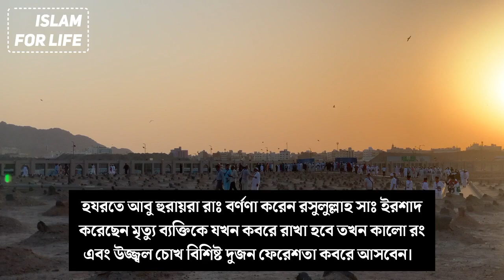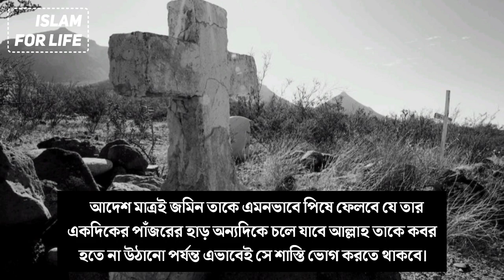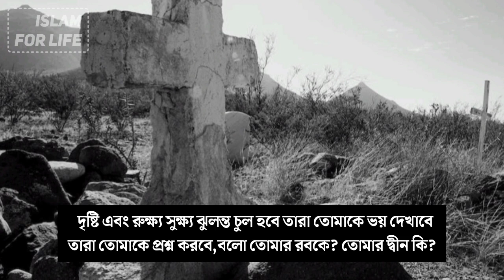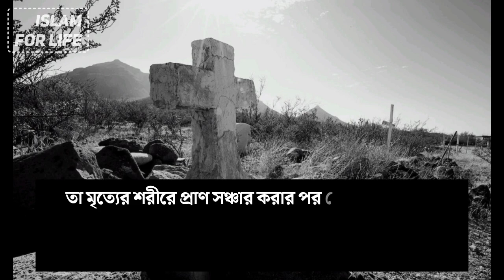Grave Condition Hadees Bangla | মুসলিম কবর | কবরের আজাব থেকে রক্ষা পাওয়ার দুয়া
Grave Condition Hadees Bangla | ইমানদার ও কাফেরের কবরের অবস্থা | কবরের আজাব | Muslim Grave |

muslim grave condition
muslim graveyard rules
muslim graveyards
muslim grave site
grave muslim
a muslim funeral is called
muslim in grave
cemetery muslim
do muslim graves have headstones
muslim graveyard
grave muslim pictures
islamic graveyard
the grave muslim
how does muslim grave look like
r muslimmarriage
r muslim
what is a grave sin in islam
visiting muslim grave
x gravesite
x graveyard
z muslim names
muslim grave hole
muslim grave near me
1 muslim
2 muslim
2 muslim groups
muslim graveyard dua
3+questions+muslim+grave
3 questions a muslim will be asked in the grave
3 questions asked in grave islam in arabic
3 questions of the grave islam
4 muslim
4 muslim killed
7 muslim
7 mubiqat
8 graves concert

punishement of the grave.muslim grave Condition Hadees miracles.
miracles of Muslim Grave conditions.
চোখে দেখা কবরের আজাব
কবরের আজাব থেকে রক্ষা পাওয়ার দুয়া
কবরের আজাব থেকে রক্ষা পাওয়ার আমল
মুসলিম কবর
কবরের আজাব কোরআন
quran